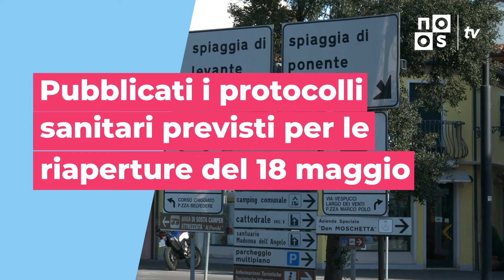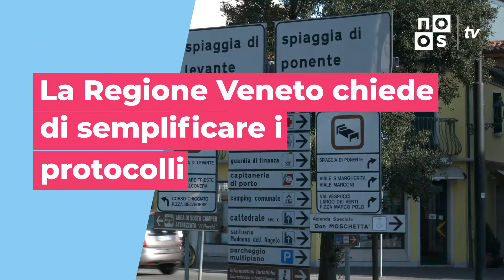TELEGIORNALE DEL 14/05/2020